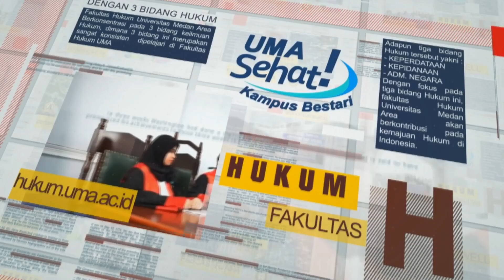Kenapa Harus Kuliah di Fakultas SAINTEK Universitas Medan Area // UMA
Fakultas :
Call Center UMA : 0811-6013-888